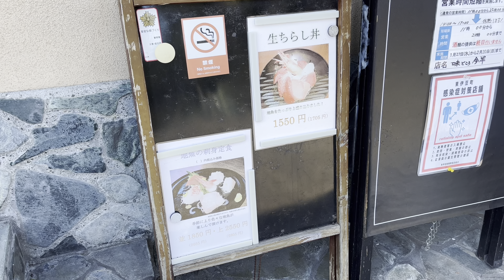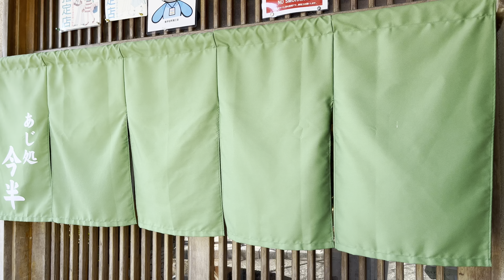味どころ 今半 2022/2 刺身定食・並 2035円。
今日は静岡県賀茂郡東伊豆町奈良本にある味どころ 今半さんにおじゃましました。
2022/2 刺身定食・並 2035円。

本当に小食なので爆盛り系や食べ放題のお店にはめったに行きません。
食事は基本一日一食なのですがランチでもあまり完食していません。ごめんなさい。
旅行中はせっかくなので朝食や夕食を食べに行きます。
キュウリとシイタケが苦手です。
動画撮影は何度やってもちょっと緊張するので、やや手が震えていることがあります。

刺身（さしみ）とは、魚介類などの素材を小片に切り、醤油などの調味料で味を付けて食べる日本料理である。造りやお造りなどとも言う。

刺身は素材そのものを味わう料理であり、新鮮で味の良い旬の素材を用意することが大切である。次に、素材を生かして美しく造るための切り方であり、専用の刺身包丁などを用いて、素材に応じた切り方、盛り付けがなされる。また真空調理法や低温調理法を取り入れたり、食肉の応用で大型の魚類であるマグロやブリなどを対象に熟成させて用いるなど、世界や歴史、科学などの知見などを取り入れて発展もしている。

刺身にはつまという野菜や海藻がそえられる。つまも美しく切り造り、刺身にそえて盛りつけ、一緒に食べる。つまは生のままのダイコンやワカメなどが多いが、これも旬の野菜や野草、山菜など様々である。つまのなかで、特に風味をあたえるものを薬味と呼ぶ。刺身の薬味はワサビに加えて、ショウガやウメ、からしなど様々である。

馬刺し、鶏刺し、レバ刺し、こんにゃく、たけのこ、ゆば、麩など魚介類以外の食品でも、生や冷たいままで美しく切り身にした料理は刺身や造りと呼ぶことがあるのが現状だが、江戸時代にあっては茹でたり、煮たり、焼いたりといった加熱調理をせずに食べさせる料理を刺身と呼んでいた経緯がある。 また今日では加熱処理しない生の素材を刺身と呼ぶことが一般的だが、タコなど一部の食材については一度茹でて火を通したものを冷して刺身とする例もある。さらに加熱はしないまでも生食を前提とした酢締め、昆布締めといった技法が用いられる例は多く、刺身とは必ずしも魚肉の生食であるとは言い切れない部分もある。

Wikipedia